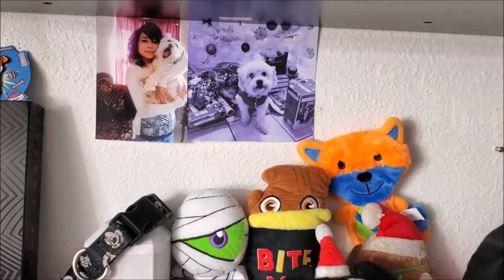My Mickey... & the Coronavirus has me SCARED